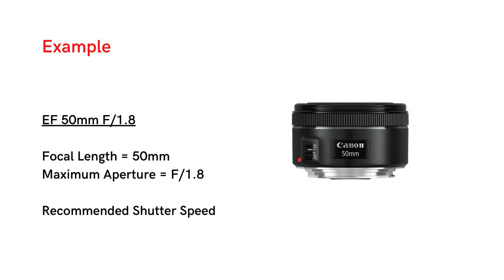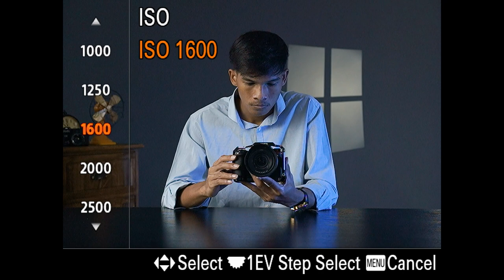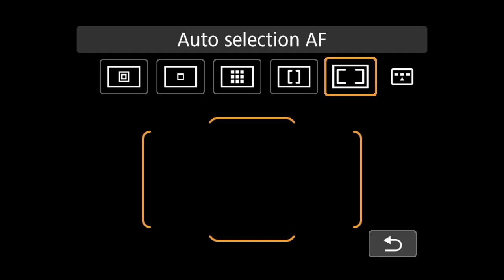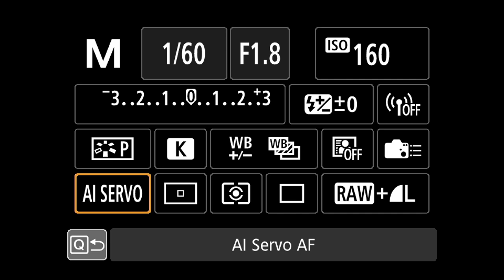៨ចំនុច ធ្វើអោយរូបភាពច្បាស់ល្អ! [How-to]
8 ways to make sharp photo regardless of Camera and Lens!
៨ចំនុច ធ្វើអោយរូបភាពច្បាស់ល្អ!

ស្គាល់កាមេរ៉ាអោយច្បាស់ យល់នឹងចេះប្រើអោយច្បាស់ រូបភាពក៏បានច្បាស់ល្អទៅតាមហ្នឹងដូចគ្នាដែរ។

អរគុណដែលបានគាំទ្រ!

ចង់ដឹងពីអី?